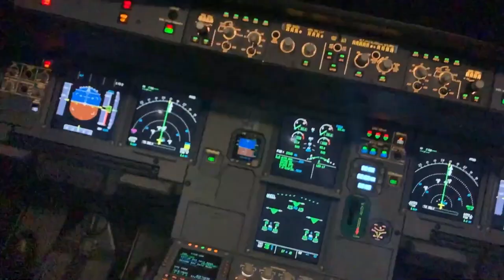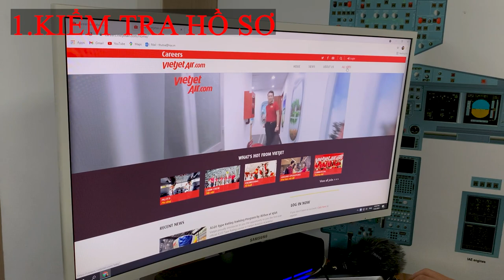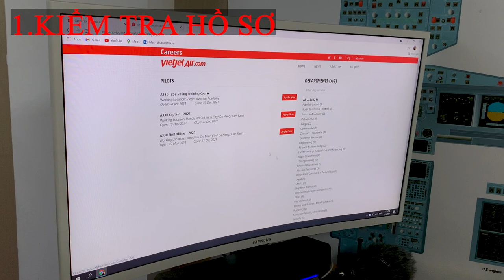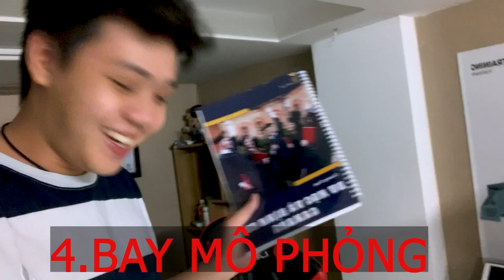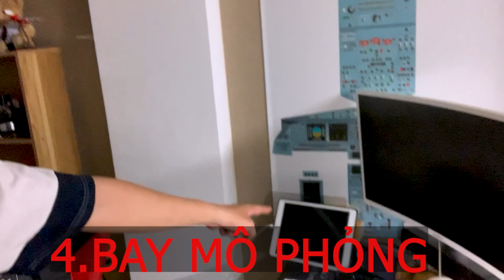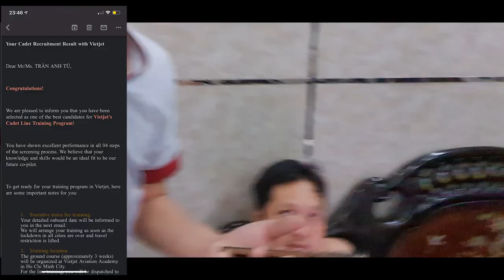VLOG#46: Tú đi xin việc ở công ty VIETJET giữa đại dịch COVID | CADET Anh Tú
Mình là Trần Anh Tú một học viên phi công đang thực hành bay tại nước ngoài  , ngoài việc quay clip du lịch mình còn muốn mang những thông tin hữu ích nhất trong ngành hàng không đến tất cả các bạn VIỆT NAM có ước mơ trở thành phi công , đón xem những video của mình và ĐĂNG KÍ kênh cho mình nhé ✈️✈️

*Lịch làm việc :
- Lịch post VLOG thứ 3 hằng tuần
-Lịch LIVESTREAM :  20:00 - 22:00 (T3;T5)